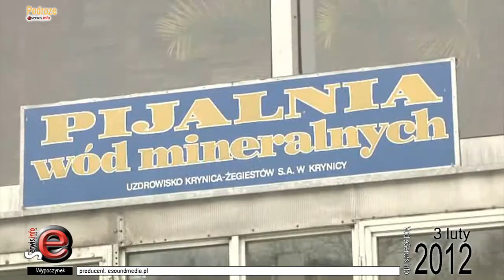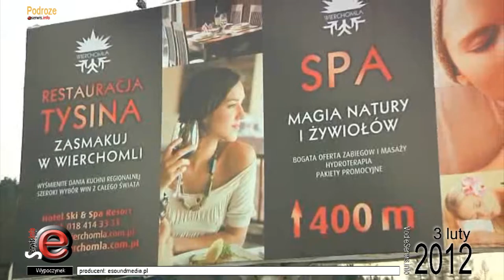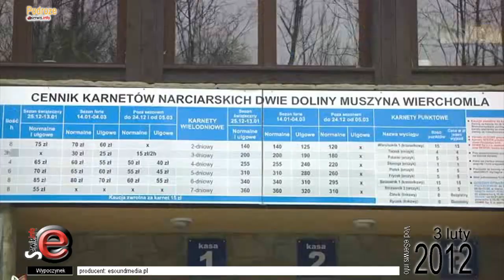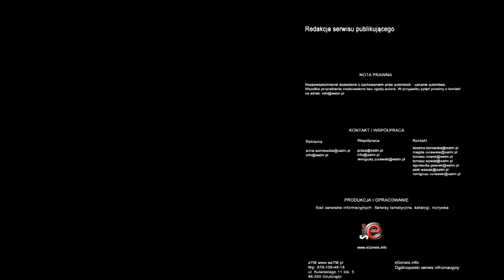Narty w Dwie Doliny Muszyna-Wierchomla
Spośród sportów zimowych niewątpliwie najpopularniejsze jest narciarstwo. Odwiedziliśmy z kamerą jeden z ciekawszych obiektów w Beskidzie Sądeckim - kurort Dwie Doliny Muszyna - Wierchomla.